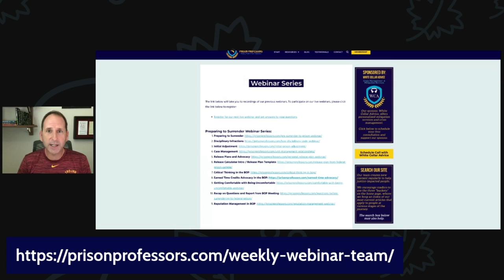This is What CAN Happen When You FAIL to Prepare for Sentencing and Federal Prison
Our team hopes these two stories encourage you to truly prepare for your sentencing hearing and federal prison.

Click the URL below to sign up for our free weekly webinars on Friday and Saturday at 11:30am eastern time.

Best,
Justin Paperny

to access our federal prison blogs